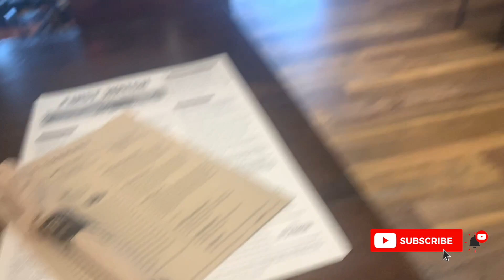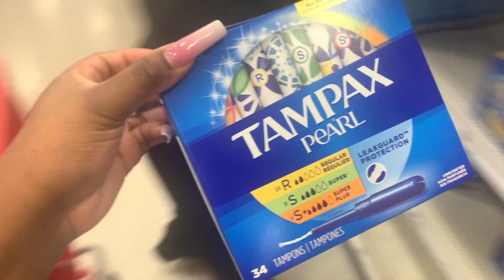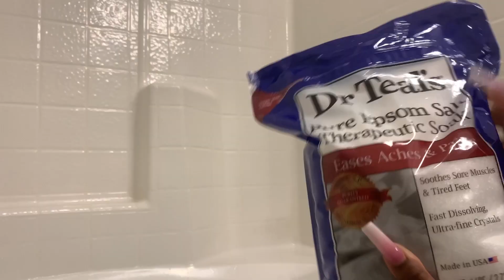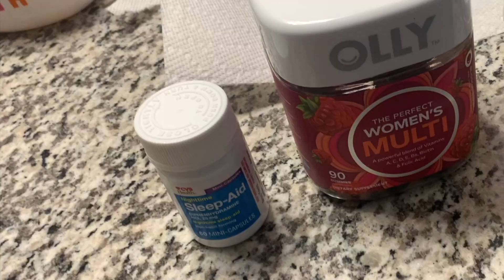SELF CARE DAY VLOG| Cooking, Grocery Shopping + Haul + More!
Today I filmed a self care day!

FAQ

Age: 21
What do you film with?: IPhone
What do you edit with?: IMovie